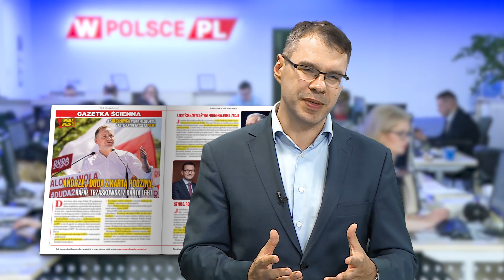Beata Szydło: Powiem Wam, jak WYGRA DUDA - M. Karnowski poleca nowe "Sieci"